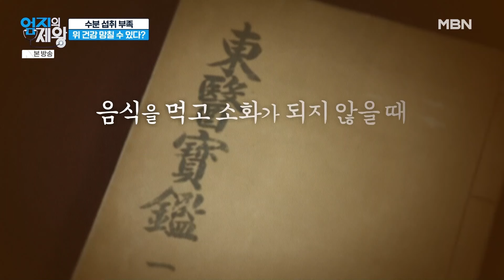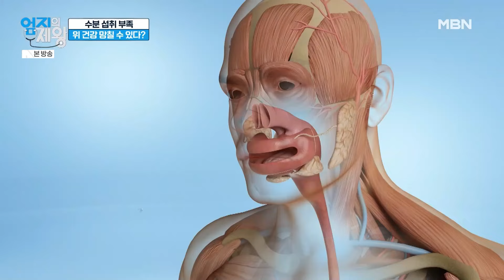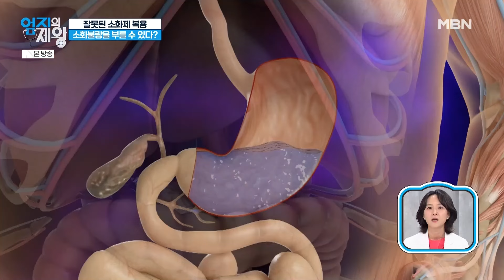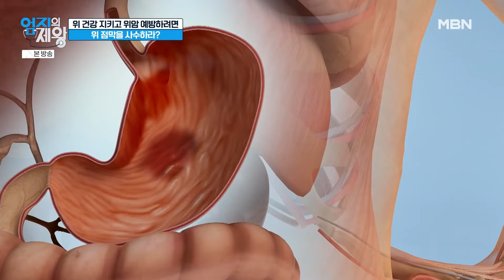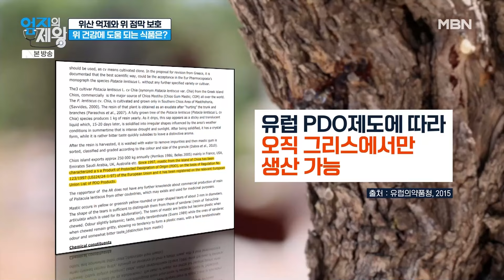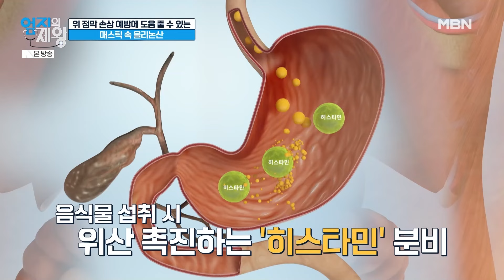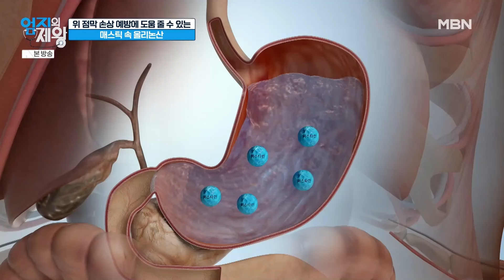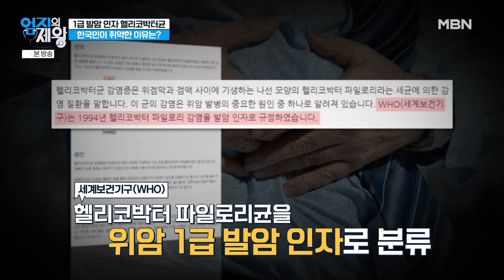위암 완치 후 소화를 위해 먹는 '이것'? 똑똑하게 위 건강 지키는 법 알려드립니다!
엄지의 제왕 583회 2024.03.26 방영

천연소화제로 지키는 위 건강!